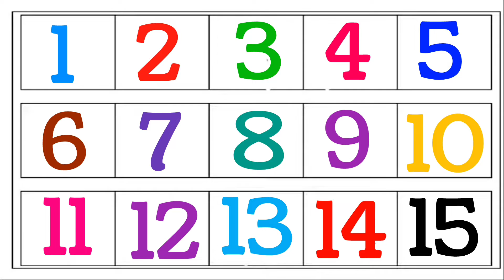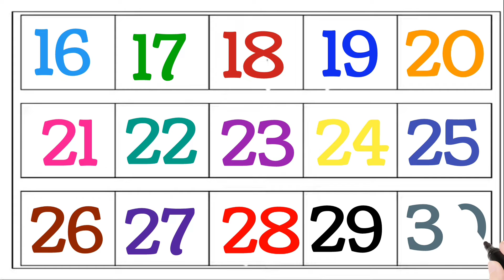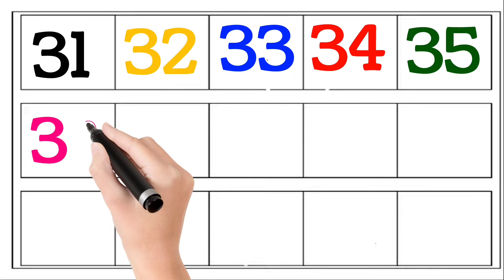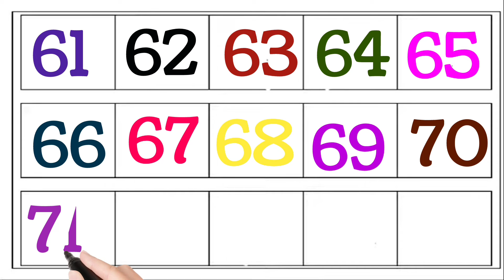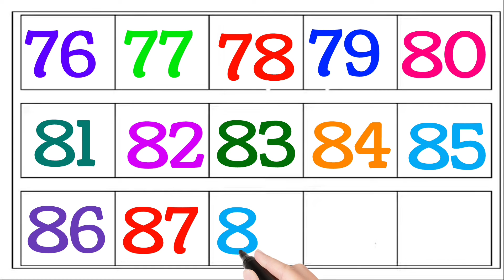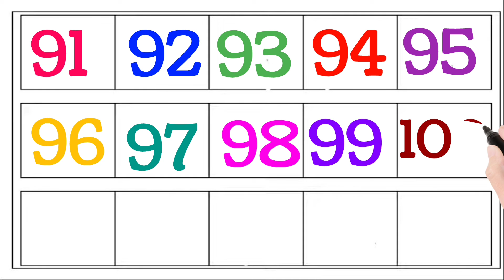Number 1 to 100